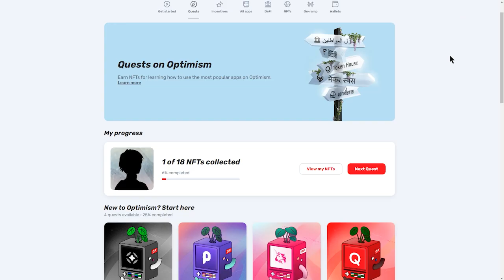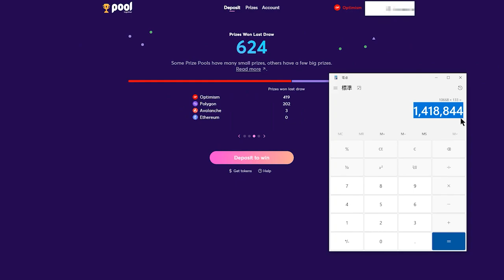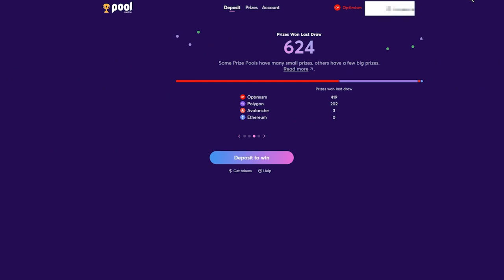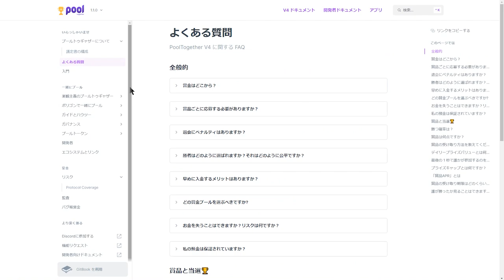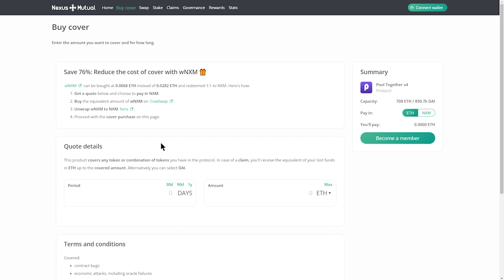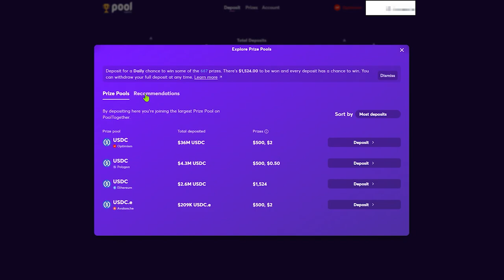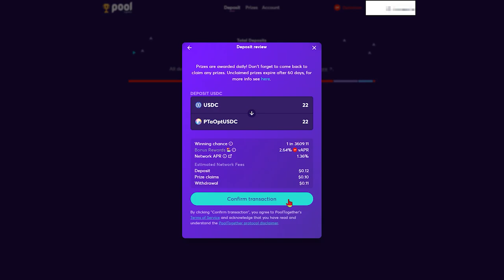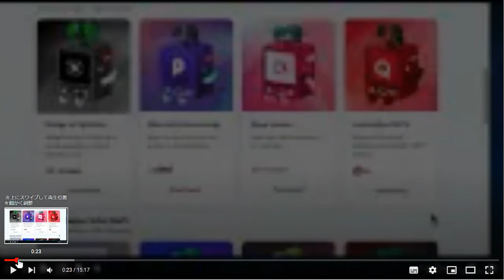【奇跡の抽選・外れは全額返金】1000円で毎週1,420,000円当たるPool Together徹底解説！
◆久保プライベートLINE  ←  NEW！